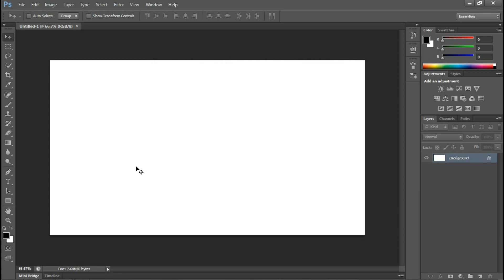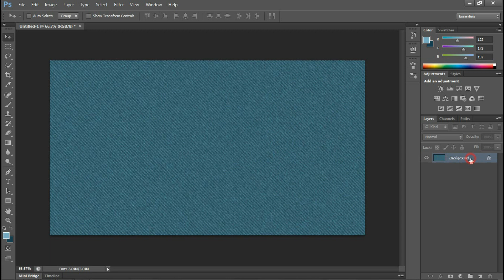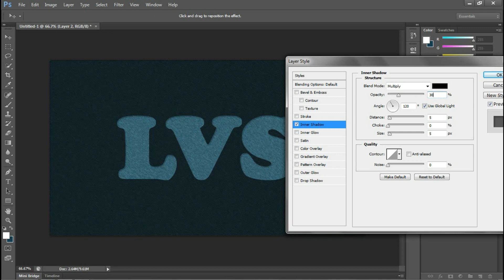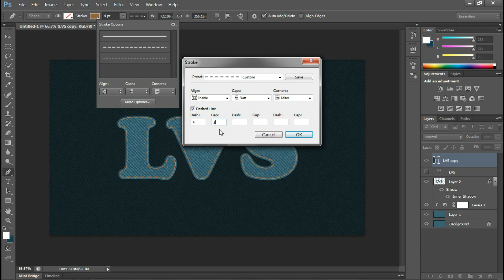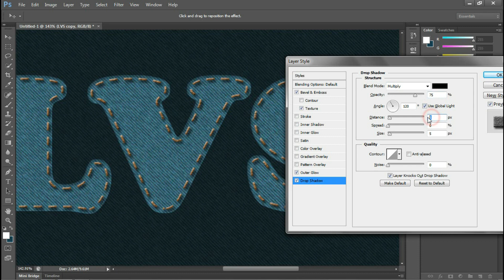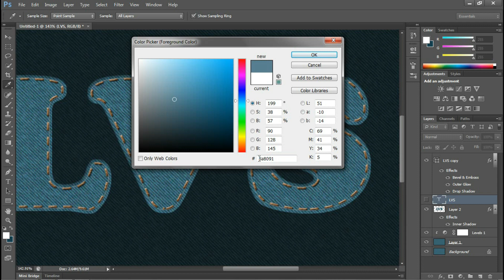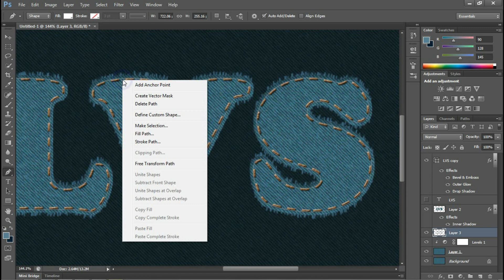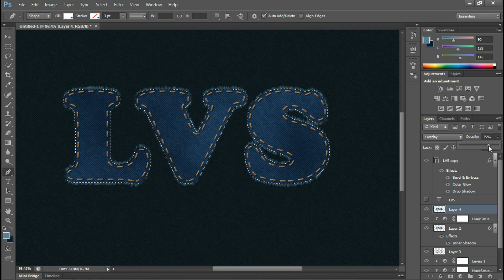Levis Text Effect | Teks Efek Photoshop CS6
Membuat teks efek seperti potongan levis yang dijahit menggunakan Adobe Photoshop CS6.

Bagikan (share) jika bermanfaat,,
terimakasih,,